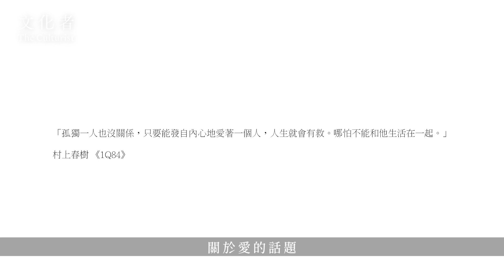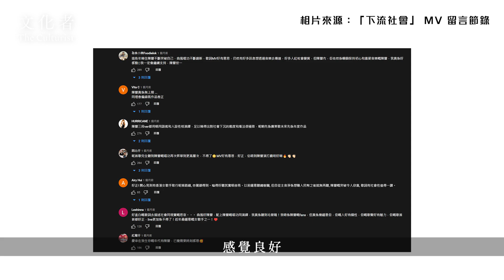【專訪】陳蕾新作《下流社會》 談沒有「愛」的二三事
「你可以無能為力，但必須竭盡全力」.香港音樂人陳蕾新作《下流社會》MV在Youtube上的介紹寫着這樣的一句。然而，甚麼事叫我們無能為力？聽着音樂，細味《下流社會》歌詞，思緒率先鑽到了陳蕾口中形容的香港。
香港是「對我重要的另外一個家」。陳蕾成長於廣州，自幼聽聞香港，往往聯想到「旺角、尖沙咀、銅鑼灣」這些因為 收看香港電影或聽香港流行曲時而知悉的地方。後來陳蕾到港發展音樂事業，形容自己是來到一個「不可思議」的地方。那時的香港，就如陳蕾談及自身經歷時提到的，是一個吸引人前來「實現理想」的地方，對比《下流社會》中對現今社會的描述，「沒有高等的偉大理想 / 沒有刻苦的既定印象」，相映成趣。
香港命途多舛，屢有事端，居於其中的人試圖在變幻中抓着的那種東西，多希望是不變且價值崇高，例如﹕愛。談愛很難，或因為抽象，或因為我們很少認真談，或因為我們不懂愛、未曾經歷愛。陳蕾略有同感，也「不肯定愛是否存在世上，畢竟人是自私的」— 正如人們常將愛與無私並置在一起，自然愛跟自私便互相抵觸。陳蕾愛貓。她設想在一個即將發生車禍的現場，如果她需要犧牲（「犧牲」，又是一個常出現在「愛」旁邊的一個字詞）一己性命去拯救自己的愛貓，在關鍵的一剎那，她會否願意行動？當身體要作出決定性的反應時，它會否因為自己對愛的不堅定而猶豫，以至未有及時伸手？可能這正正是其中一個《下流社會》歌詞描寫我們「無能為力」的一面，愛 — 莫能助 — 很多時連幫助自己也很難，何況幫助他人。.幸好，或者用陳蕾的用字﹕「感恩」，感恩我們不是獨自學習愛，我們在學習路上有同伴，有學習對象，亦有實踐對象。陳蕾在談訪初時，未有及時想到如何談愛，但當提到爸爸時，彷彿想通甚麼，「爸爸對我的就是愛」。在一個成功至上的環境，我們用成敗論英雄，但陳蕾感受到爸爸並沒有以此為視點去愛自己。「他（陳蕾的爸爸）是不求回報」，他為家庭的付出也沒有因為對方是否出息，是否在社會標準下是一個成功的人，而在愛上有所增減。爸爸的出現，令陳蕾在愛上有所啟迪。面對身邊的一切，無論新歌的迴響，或爸爸的寵愛，或支持她創作音樂的人，陳蕾盡都「感恩」，這教人想到，愛確實有很多代名詞，掛在口邊的「愛」字未必是愛，愛在不少時候都是出現在語言未有趕及的位置。
「有人用一生治癒童年，有人用童年治癒一生」.陳蕾表示自己屬後者。爸爸展現的善和温柔，未必是宣之於口的一個「愛」字，可能更加是一種經內化後，自然流露的一種生活方式，而它深深影響陳蕾待人處事的態度。她相信，沒有微不足道的善，只要努力保持內心的強大，每一件好事都能感染身邊人，逐少逐少將美好傳開，甚至能在下流的位置影響「上流」。《下流社會》呈現的是一個廢墟般的世界，在這個世界依舊有加班，有剝削，有虛耗，有消亡，或許這些都是叫我們顯得無能為力的事情，但正因為我們無能為力，我們才會知道自己本來就有去愛及被愛的能力，只是這些能力因外界而被削弱。「你可以無能為力，但必須竭盡全力」，說的應該就是竭力保存我們愛的本能。